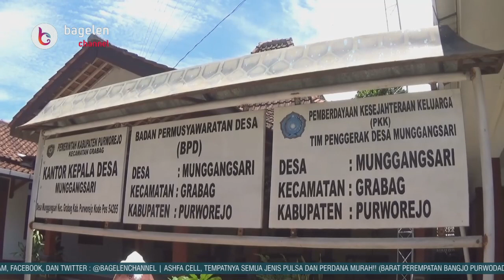Sensasi Agro Wisata Petik Jambu Kristal Munggangsari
Grabag | bagelenchannel.com - Saat kita berkendara dan melintasi Jalan Daendels, atau Jalur Selatan Kabupaten Purworejo, akan mudah dijumpai lapak-lapak buah yang menjajakan berbagai macam buah-buahan di sana. Namun keberadaan buah Jambu Kristal cukup mendominasi bila dibandingkan dengan jenis buah-buahan lainnya. Setidaknya dari puluhan lapak yang berjajar rapi di tepi Jalan Daendels itu, dapat dipastikan setiap lapak menyediakan buah Jambu Kristal. Jumlahnya pun sangat banyak, sehingga menjadi ikon tersendiri bagi daerah tersebut sebagai sentra Jambu Kristal.